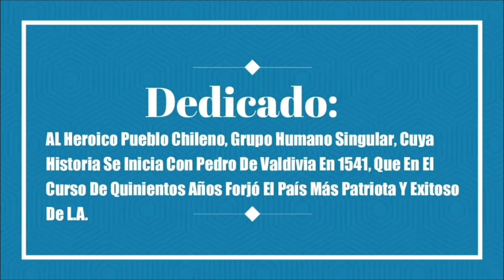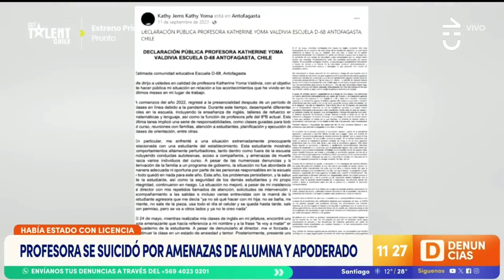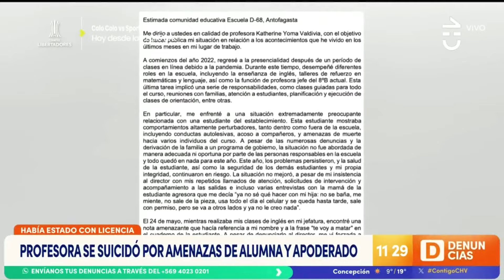¡KATHERINE YOMA, LA PROFESORA QUE FUE FORZADA AL SUICIDIO!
Narro la historia de Katherine Yoma, la profesora de inglés que fue forzada al suicidio, porque todas las autoridades hicieron caso omiso respecto de sus denuncias por las agresiones de que fue víctima por parte de una alumna y del padre de esta, como también respecto de sus denuncias por las más de treinta amenazas de muerte que le hizo dicha alumna.